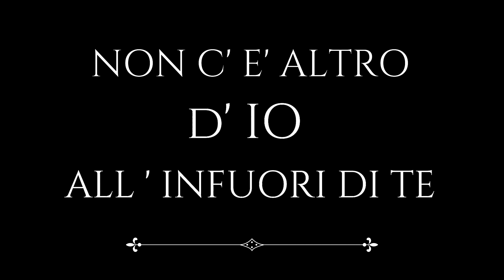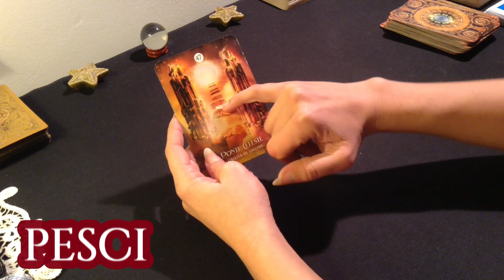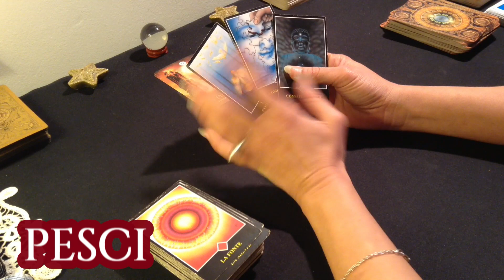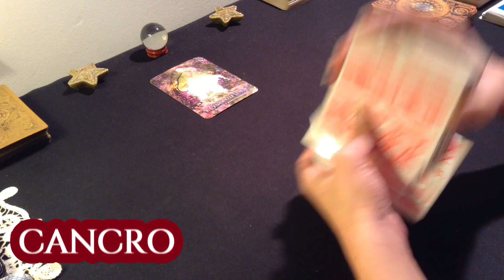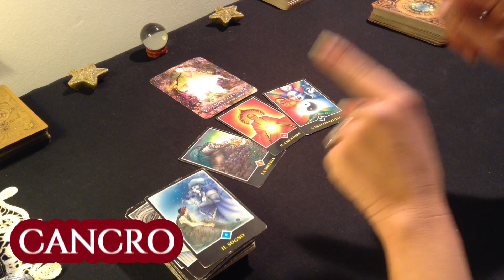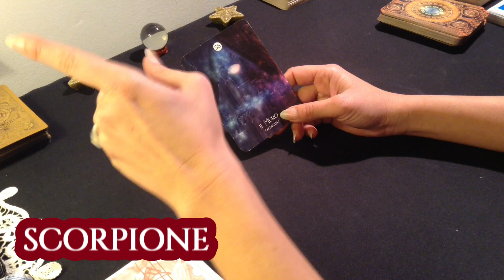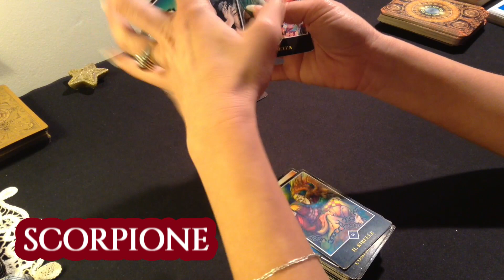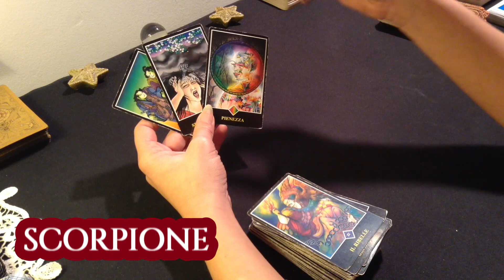PESCI, CANCRO, SCORPIONE : IL TUO MESSAGGIO DELLA LUNA PIENA DI FEBBRAIO!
Questo il link dove poter guardare tutti i segni zodiacali per il mese di FEBBRAIO 2023 :

PESCI 0:53
CANCRO 4:16
SCORPIONE 7:56

Ragazze mie , Attualmente non sto facendo più  consulenze, in quanto è impossibile provvedere  a tutte le centinaia di richieste considerando tutto il lavoro per il canale.
Il canale  è strutturato come una scuola iniziatica, volto al risveglio della propria coscienza, attraverso i contenuti che elaboro nelle diverse playlist.
L’ obiettivo è quello di supportare il maggior numero di persone possibile cosa che , allo stato attuale , mi impedisce di dedicarmi a percorsi e/o consulenze individuali.
Non appena lo riterrò opportuno sceglierò  di selezionare alcune delle vostre richieste rispondendo alla vostra mail.
Grazie mille!

Un abbraccio
Francesca

Tarocchi d’Oro

MUSICA
Brano : Amore Libero

Ascolta AMORE LIBERO su tutti gli store digitali